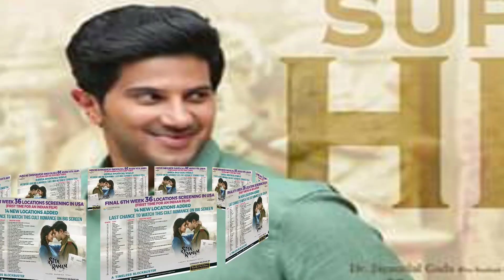USA റെക്കോർഡ്.. പിടിവിടാതെ സീതാരാമം.. | Sita Ramam Usa Boxoffice Big Update